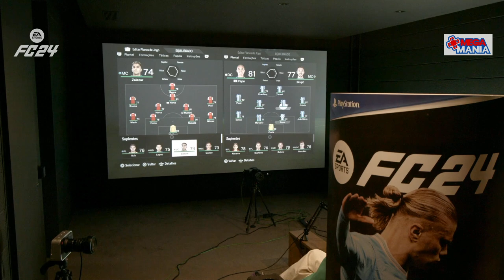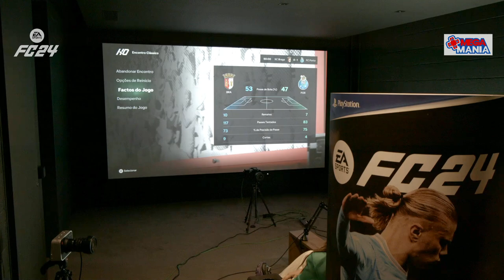FC24 - CROSS-PLAY E EMOÇÃO COM SARA RECHENA E SARA LIMA